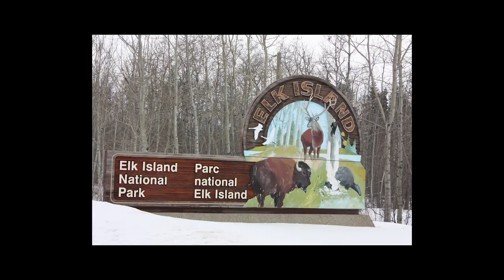How I ended up on a plane with 30 bison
Song: "Favourite Secrets" By Waylon Thorton